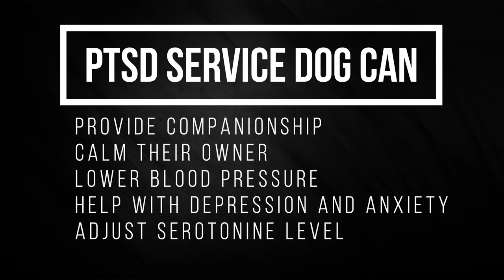Best PTSD Service Dog Breeds - How Can Dogs Help You With Anxiety and Depression?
Rocadog QnA video about PTSD service dog breeds

In recent years, man’s favorite four-legged accomplice—the dog, of course—has been shown to provide life-altering advantages to those who struggle with PTSD symptoms. Service and therapy dogs have been expanding their skills over the last few decades, and although research supporting service dogs who specialize in assisting those with PTSD is relatively new, many people are finding their experience working with their dog to be nothing short of incredible.

Dogs are inherently protective of their pack. In your dog’s eyes, you are the pack leader – it is her responsibility to secure your welfare. A good PTSD service dog carries out her duties to defend you in a nonviolent and nonthreatening way, so you will constantly be reminded that there is a special somebody who always has your best interests at heart.

PTSD service dog breeds video TIMESTAMPS:
2:07 German Shepherd
2:27 Pug
2:46 Doberman Pinscher
3:18 Cavalier King Charles Spaniel
3:48 Golden Retriever
4:13 Border Collie
4:38 Poodle
5:03 Labrador Retriever